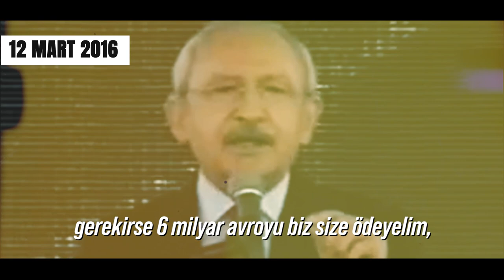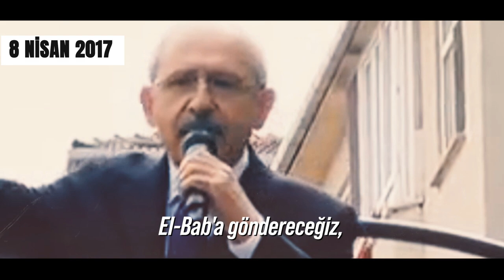Kaçaklar ve sığınmacılar konusunda netim. Gidecekler!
Kaçaklar ve sığınmacılar konusunda netim. Gidecekler. Bu konunun suçluları Recep Tayyip Erdoğan ve Avrupa Ülkeleridir. Onların alavere dalavereleridir. Biz, muhalefete muhalefet olmayız. Bizim mücadelemizin muhatapları çok nettir.